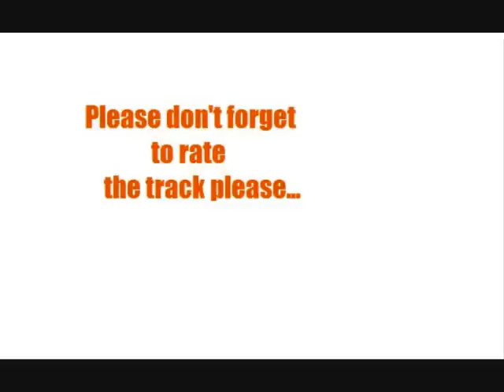Bounty Killa Ft Mobb Deep - Deadly Zone *2010 Brand New Remix*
P.S Got that Mixtape there aswell! Jus vist mrcokeysmixtapes.yolasite.com an i'll hook u up (£2.50 Per Mix Cd 50p per track)